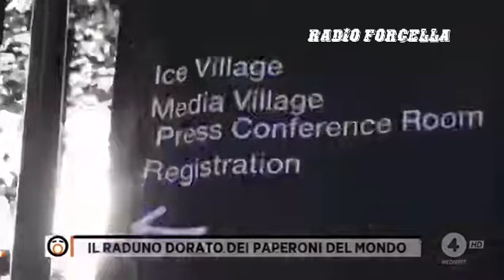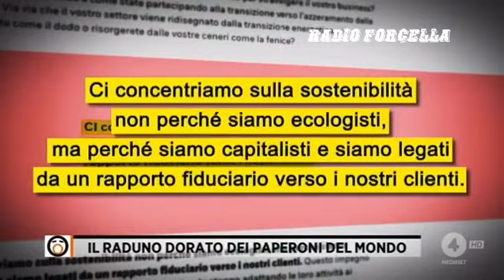RADIO FORCELLA TE LO DICONO PURÈ IN FACCIA...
Tutto alla luce del sole...
Non si nascondono più..
Altro che avete capito già 😉😉😉😉

ps link in Descrizione per il mio canale rumble forcella